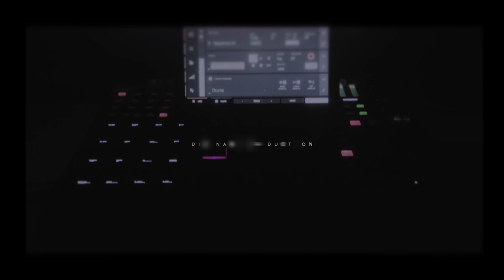MAKING BEAT WITH AKAI MPC X AND PIANO SAMPLE | CLASSIC BOOM BAP UNDERGROUND HIP HOP TYPE BEATS 2021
Producer : Die Naum Production
Title :  ANON
Bpm :  74

💵 Leasing Mp3 - 19,99$
💶 Leasing Wav - 29,99$
💷 Leasing TrackOut - 39,99$
💰 Leasing Unlimited- 99,99$

DRAW YOU ATTENTION. In order to legally use this instrumental in any way (demo, non-profit, profit) you need to purchase Leasing or Exclusive Rights.

This is one of my many beats available for purchase .
There will be a lot of instrumentalists of any style and any price. But always original and exclusive beats

MAKING BEAT WITH AKAI MPC X AND HEAVY GUITAR | Hard Type Beats 2021 | Die Naum Production - DEMOLISH